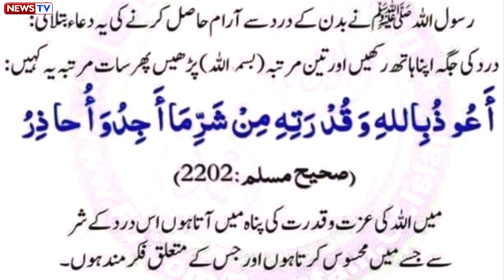Dua For Body Pain - A Very Effective Dua to Get Rid of Pain Anywhere in your Body.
A very EFFECTIVE dua to get rid of PAIN anywhere in your body. All the sisters, in particular, must memorize this dua to cure their pain instantly during the time of the month.
dua for  Menstrual Cramps - Dua for when you get pains from cramp
Dua When Feeling Pain In The Body -

May Allah cure all our pains, ameen

Put your hand on the place where you feel pain and say:
Bismillaah (3 times) بِسْمِ اللهِ

Then say the following dua 7 times " A'oothu billaahi wa qudratihi min sharri maa 'ajidu wa 'uhaathiru"

Translation:
In the Name of Allah (three times).
I seek refuge in Allah and in His Power from the evil of what I find and of what I guard against.

This dua is provides instant relief for all sorts of pain e.g backache, headache,stomach-ache, arthritis,pain in your joints etc.
A very EFFECTIVE dua to get rid of PAIN anywhere in your body. All the sisters,in particular, must memorize this dua to cure their pain instantly during the time of the month. Feel free to copy, tag and share the pic with your friends/family.